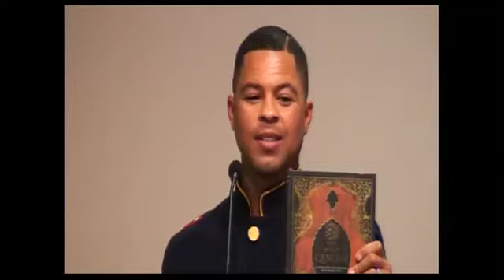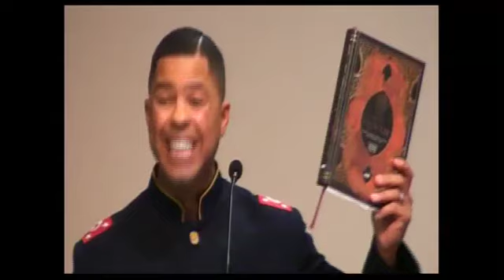Bro. Nuri ~ Whats In Your Hand? Pt.3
Muhammad Mosque #74
2248 E. 38th Street